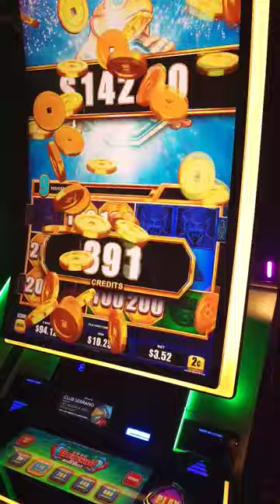She Got The Bonus In Las Vegas